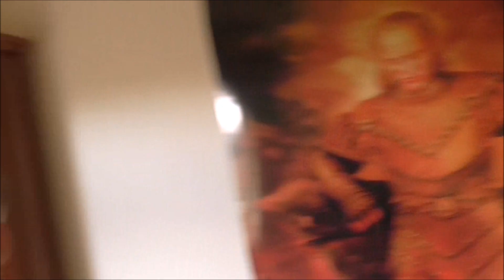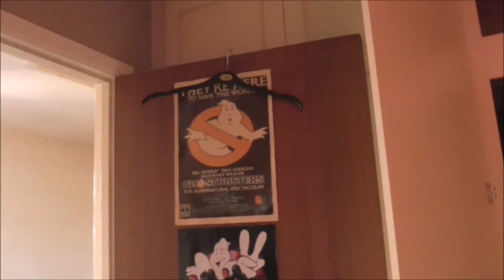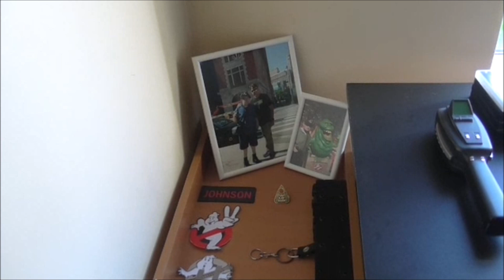The Last Pencil Dress... FOR NOW! (VLOG93)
Created on May 21, 2019 using Windows Live Movie Maker.